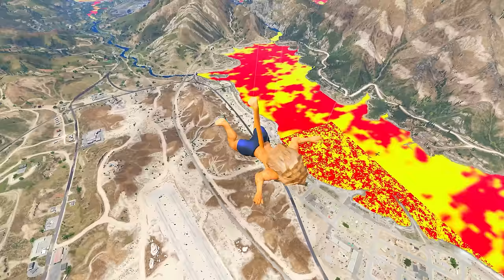Franklin Uses Magical Painting To Make SCARY LION In Gta V ! GTA 5 new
Franklin Draw The Weakest To Strongest Ever LION In GTA 5 | GTA 5 New